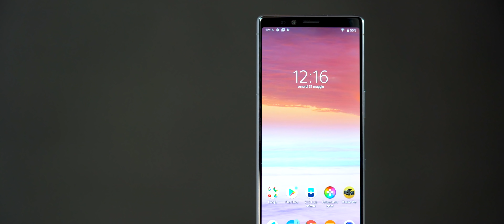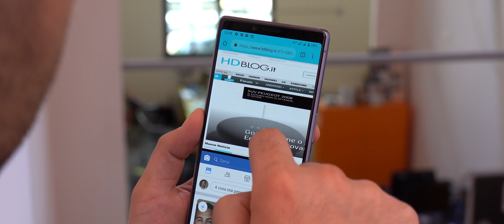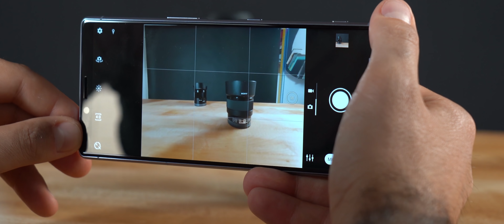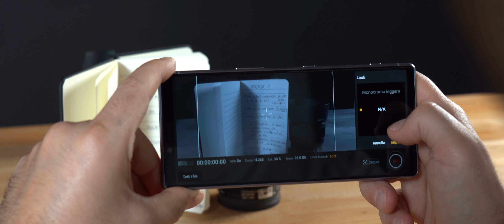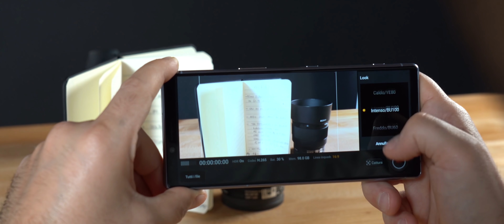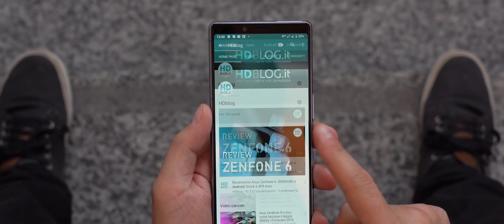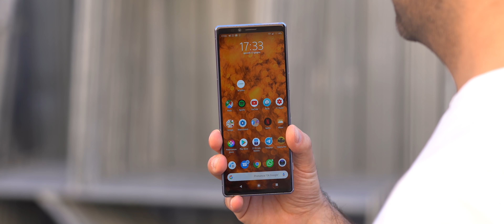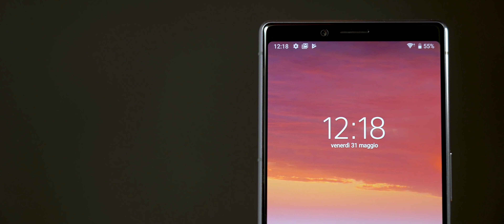RECENSIONE SONY XPERIA 1 in 21:9 ... LETTERALMENTE!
👉🏻 LINK ACQUISTO AMAZON

Per una volta non dovremo dibattere sul notch o su quanto sia convenga non averlo, Sony non ha mai abbandonato le classiche cornici e su Xperia 1 lo ha fatto con cognizione di causa, perchè il form factor, la tecnologia e la densità di pixel del suo display parlano da soli. La verità è che questo smartphone differisce da tutti, Sony è stata coraggiosa e percorso prima di tutti questa strada con la line-up 2019, uno sforzo forse un po' affrettato ma capace di creare un prodotto con un'identità fortissima.

Si tratta come ovvio a questo punto di una scelta particolare, mirata, Xperia 1 è uno smartphone dedicato agli appassionati che cercano qualcosa di particolare e diverso dal resto della massa. Non scende a compromessi con il notch e sceglie invece di asfaltare tutti con un sontuoso display 4K HDR che farà di certo scuola per tanto tempo. Dimostra tutto il suo valore con le tre fotocamere e un comparto audio curatissimo, il tutto racchiuso in un telaio pregiato e ben assemblato.

Non sceglierei mai questa variante grigia, sono rimasto invece molto affascinato dalla colorazione bianca e certamente colpito da quella viola. Ad ogni modo eviterei anche il nero che finirebbe per appiattire forse certi dettagli. Chi lo desidera dovrà comunque fare uno sforzo economico importante o attendere un taglio nei prossimi mesi, considerare i compromessi discussi ed esser pronto ad abbracciare questa nuova era "ultra-wide".

ATTREZZATURA UTILIZZATA
- Sony Alpha 7 III
- Sony SEL85F18 Obiettivo 85mm f1.8